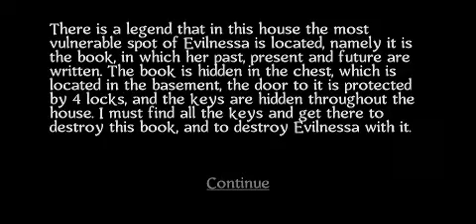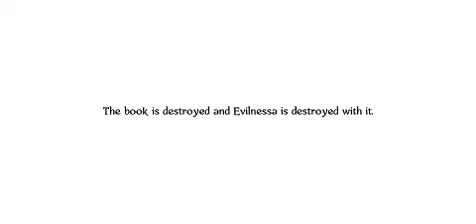Evilnessa The Book Of Life Full Gameplay